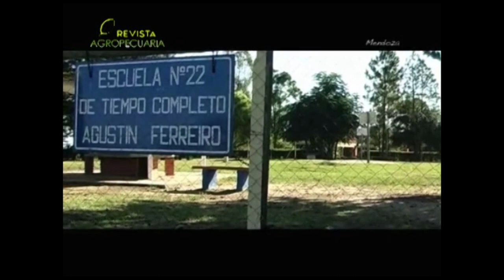MENDOZA GRANDE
ESTUVIMOS EN MENDOZA GRANDE HABLANDO CON REFERENTES DEL PUEBLO. RECUERDAN CON NOSTALGIA LAS VIEJAS EPOCAS DE LOS BAILES DEL SALON VALERIO Y OTRAS ANEGDOTAS.